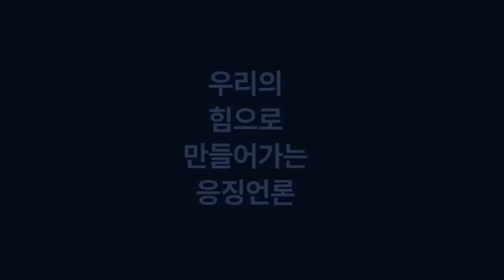김용민 의원의 윤정부 100일 평가! 복수심,열등감,허영심 정권! 독재자의 모습. 한동훈 탄핵 가능! 검찰정상화법 재발의 # 민주당 새지도부 전당개혁!민생개혁!